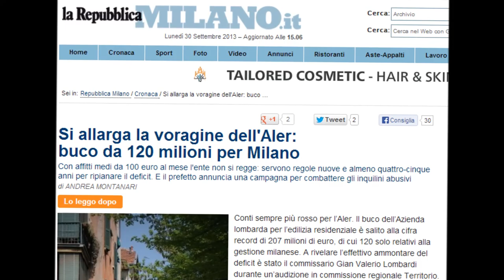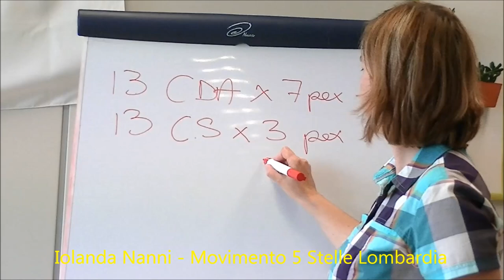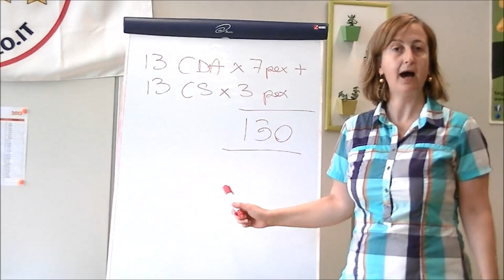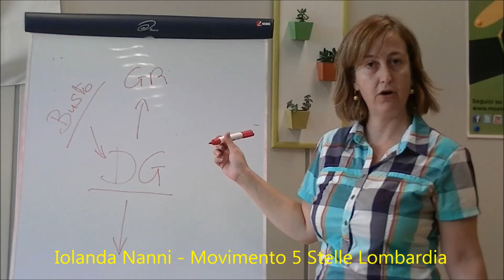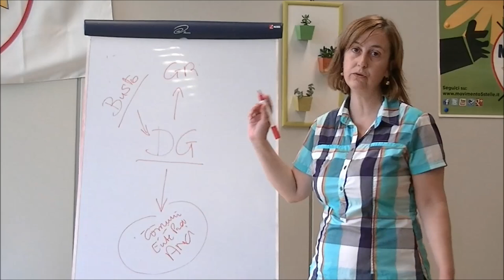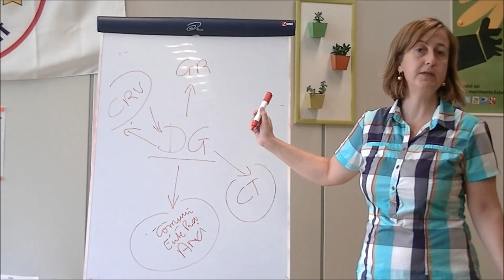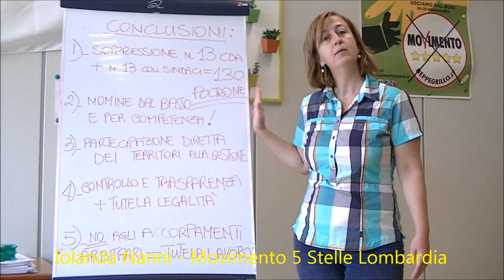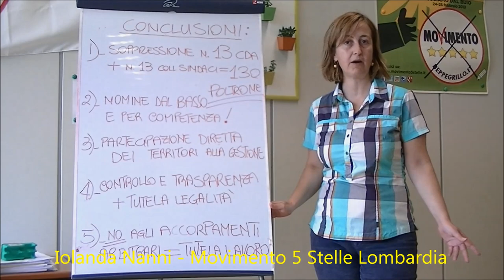Aler: ecco la riforma del Movimento 5 Stelle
Il Movimento 5 Stelle Lombardia ha depositato nel settembre 2013 una proposta di legge per la riforma dell'organizzazione di Aler. La portavoce Iolanda Nanni spiega in dettaglio la proposta di legge che riporta al centro della governance dell'ente la trasparenza e che vuole chiudere con la pagina nera delle nomine politiche che hanno portato l'ente allo stremo economico-finanziatio.